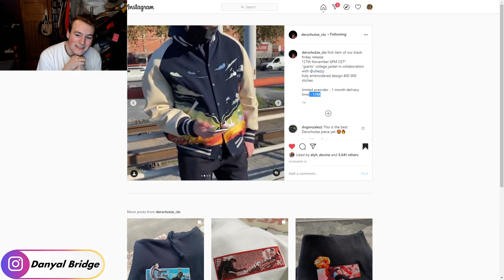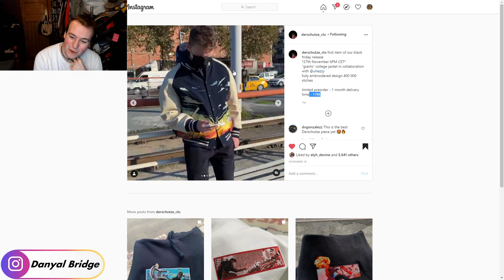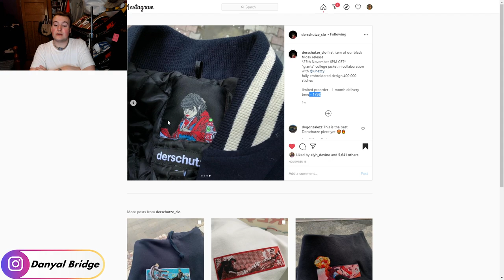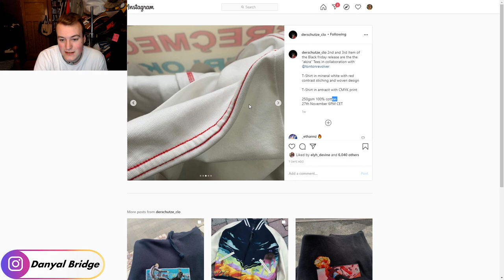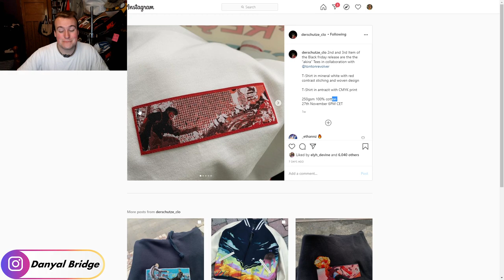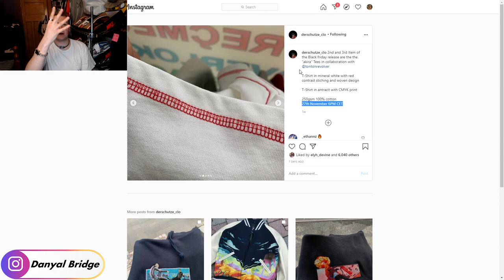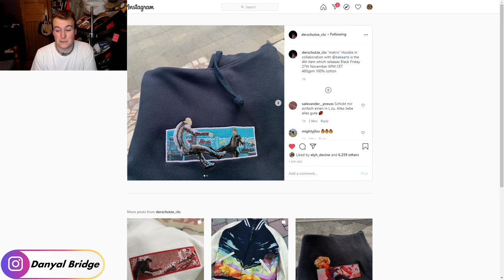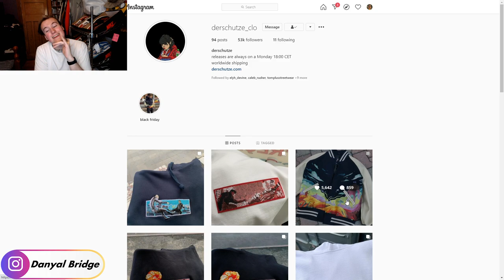Streetwear Talk | Derschutze Is Releasing A Black Friday Capsule!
Hey y'all! Welcome back to another streetwear talk video! In today's video, I am going to be covering the upcoming Derschutze Black Friday Capsule!

In the video, I will be using the 3 Instagram posts Derschutze has posted to cover all the items releasing. I'll cover the release details, the pieces individually as well as my overall thoughts on the capsule as a whole.

As always, I want to know your thoughts and opinions on the Derschutze Black Friday Capsule! Do you like any of the pieces? Are you going to pick up any of the pieces? What is your favourite piece from the capsule? Do you like the varsity jacket? The hoodie? Or the tshirts? Lemme know all your thoughts and opinions in the comment section below!